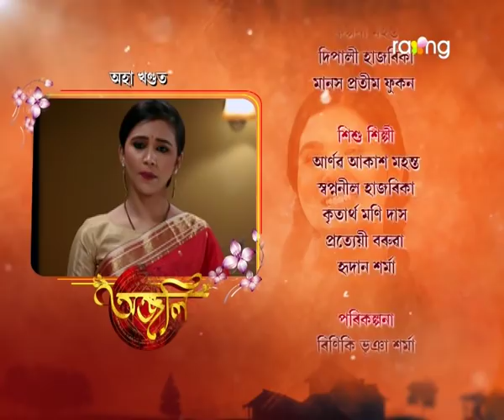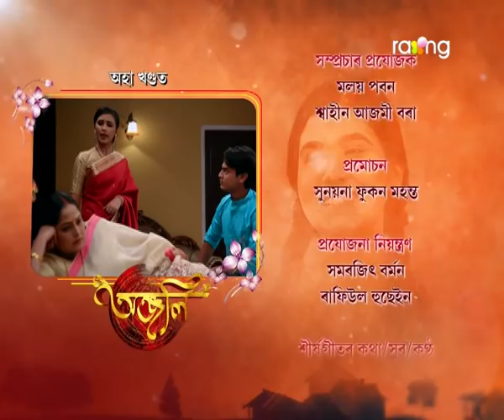Anjali - অঞ্জলি | 20th Aug 2021| Episode No 35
অঞ্জলিৰ সন্তানটো আদৰিবলৈ সনাতন দেৱ শৰ্মাৰ ঘৰত কি আয়োজন চলিব?

The human spirit is the ability to face the uncertainty of the future with curiosity and optimism. It's believed that problems can be solved, differences resolved. A type of confidence and it's fragile which can be immaculate by fear and superstitions... A story to conquer over superstitious belief and faith through a new generation will not only change the mentality of the viewers but also will give a message to the public that spirituality and superstitions exist only if we ourselves indulge in that.